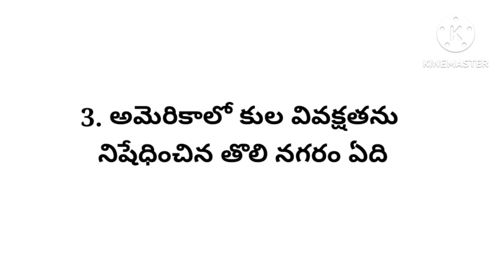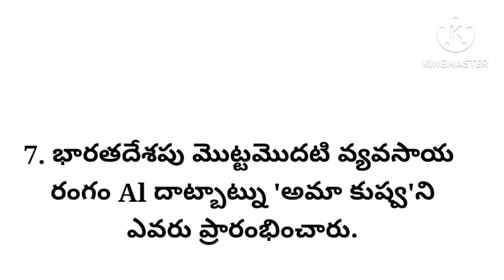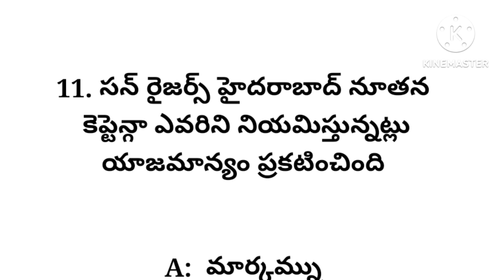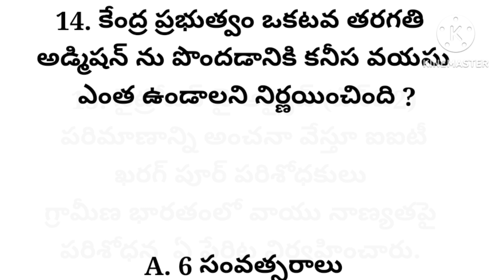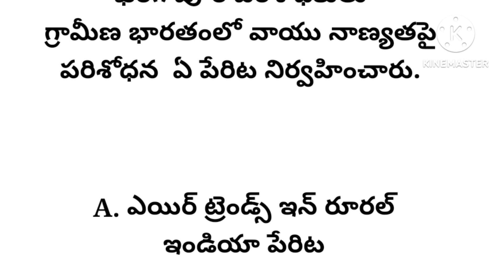24-02-2023 Current Affair's/February 24th 2023 current affairs/ Telugu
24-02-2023 Current Affair's/February 24th 2023 current affairs/ Telugu